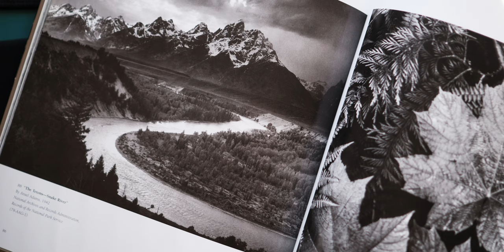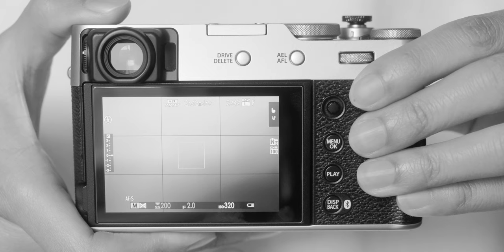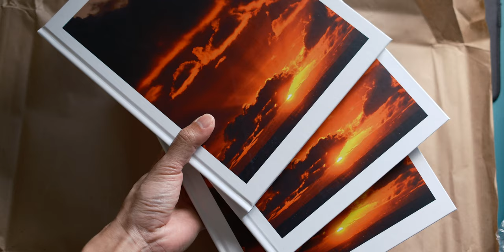The Photography Framework That Beginners Hate But Experts Love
A practical way to approach an old concept.

0:00 - the framework
0:31 - why beginners hate this
1:36 - why experts love it
4:03 - what does this framework actually teach us?
6:17 - how to use this practically

andre pel
andrepel
andre pel photography

how to keep photography simple, how to make photography effortless, how the rule of thirds actually work, the framework that beginners hate but experts love, practical tips for better photos, practically applying photography frameworks and more!